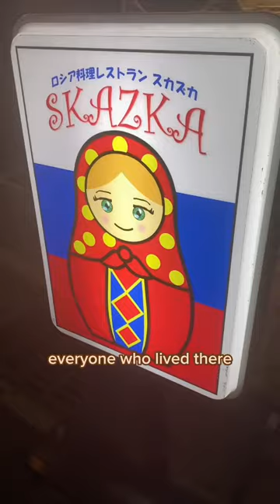Japanese Bureaucracy 😩japan